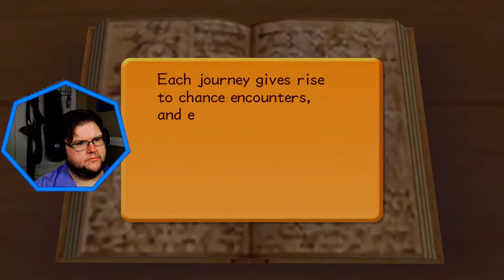Kingdom Hearts 2: Hit Triangle, Go Woo. pt 2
bruh

I'm gonna be real, this is my favorite out of the whole series so I'm probably just gonna fan girl the whole time

sub and share pls. thx dad